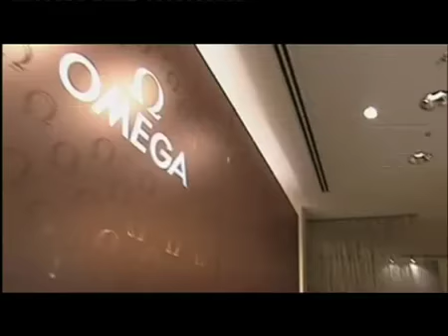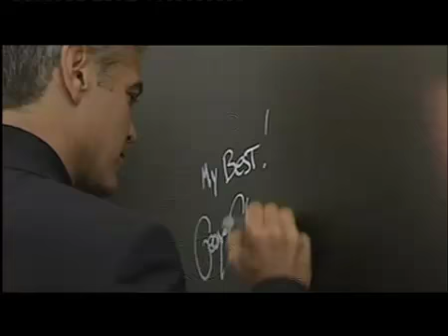George Clooney and Omega